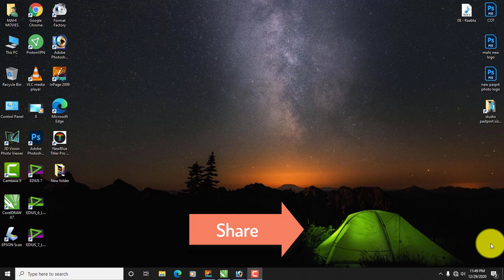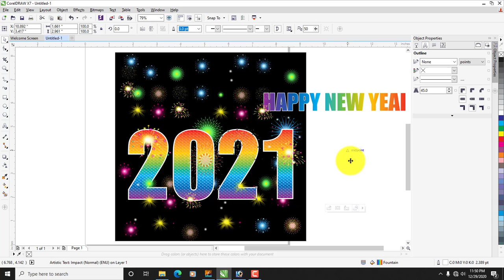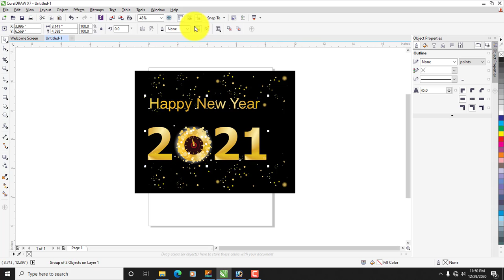Happy New Year 2021 - New Year Background By MAHI RIAZ GRAPHICS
Hi Guys,
I Just Make Video For You. Which help you to learn editing graphics movies, videos editing DIY. I really to share with you these all profassional tips and trics of movie making. Here you see the diffirent ways to improve you capbility of editing,movie making, digital videos, 3D editing.
You may also learn about below mentioned topics.
Photo graphy, adobe photoshope, adobe after effects, adobe premium, EDIUS, Coral Draw, coral draw x7, arora 3D, Indoor Shoot, Out Door Shoot, EDIUS Projects, wedding shoot, CDR file, PSD File, 3D Backgrounds, 3D Flex, Flex design's,